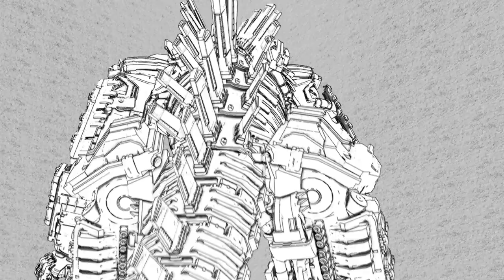MechaGodzilla 2021: GreenScreens and Desktop Wallpapers! Godzilla Vs Kong!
Here's a bunch of MechaGodzilla stuff for people to use :)